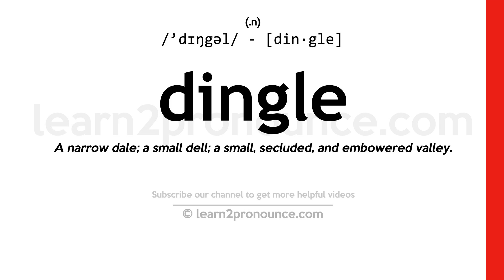Pronunciation of Dingle | Definition of Dingle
Dingle pronunciation | How to pronounce Dingle in English?
/`dɪŋgəl/
Meaning of Dingle | What is Dingle?
(noun) a small wooded hollow
What is Dingle | Dingle meaning and definition?